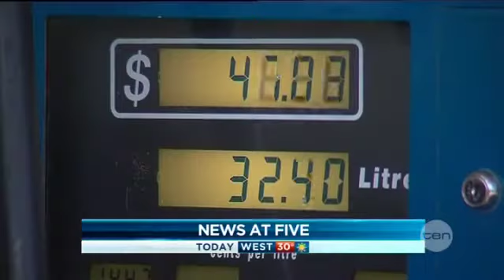Coming up on TEN News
Tonight on TEN (27/09/2012)